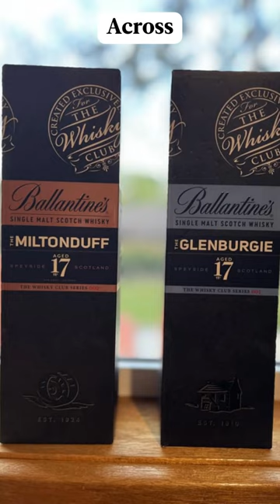The Whisky Club's November Wrap Up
Starward Cognac Cask is available exclusively from The Whisky Club as our Whisky of the Month for December 2022. Not yet a Member?